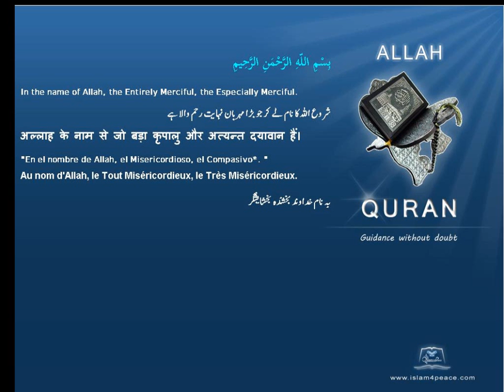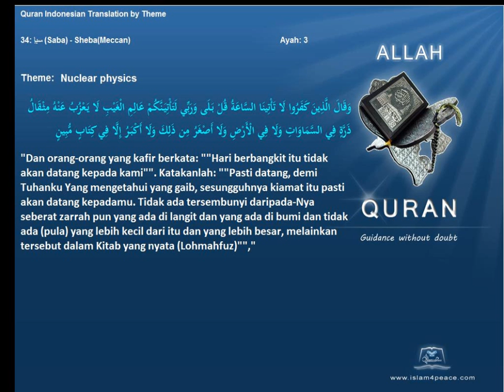Quran by Theme Indonesian Nuclear physics Islam4Peace com